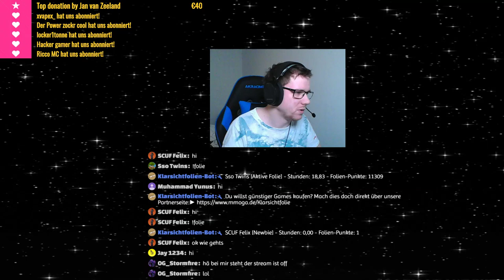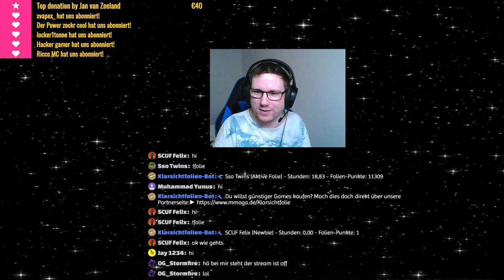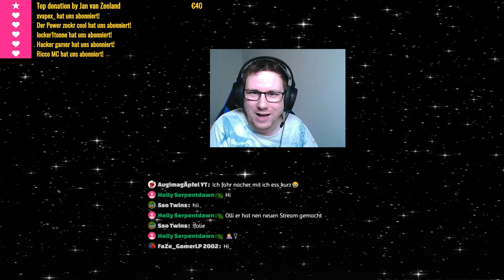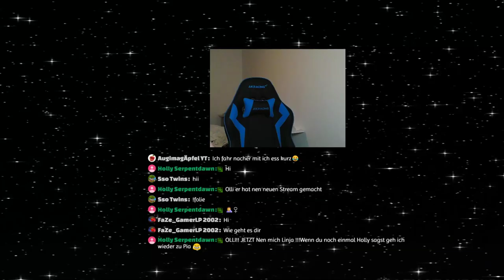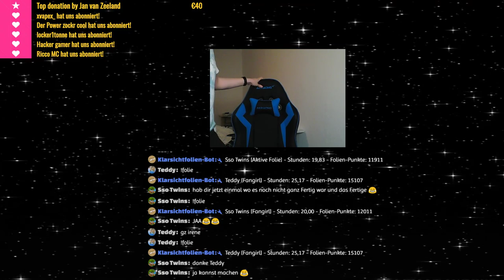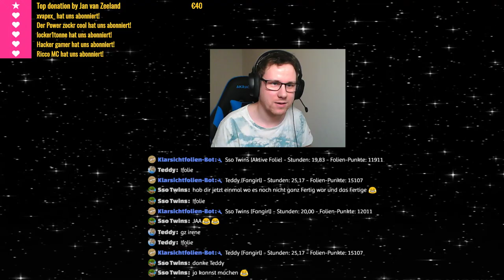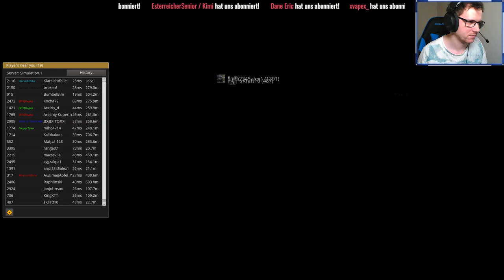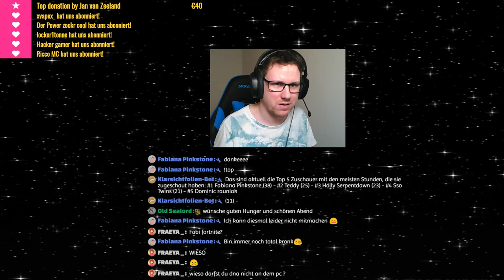ETS 2 - Valentinstour oder so - LIVE